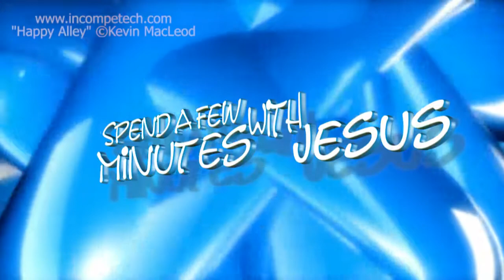Holy Moley Day 2 | #282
October 8th
"Holy Moley"
The Book of Zephaniah
Week 41 Day 2
The Book of Hezekiah